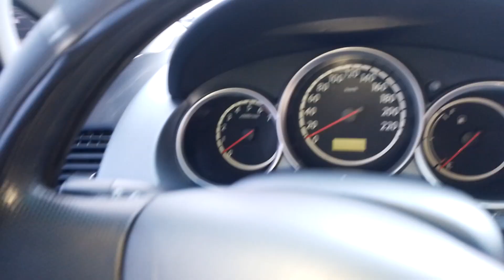149406 - HONDA / FIT LX FLEX 07/08